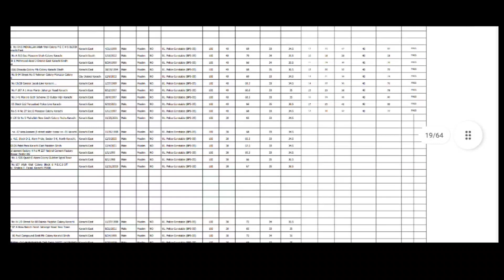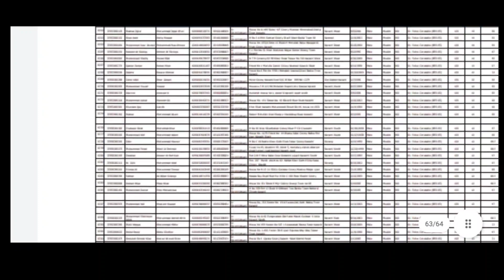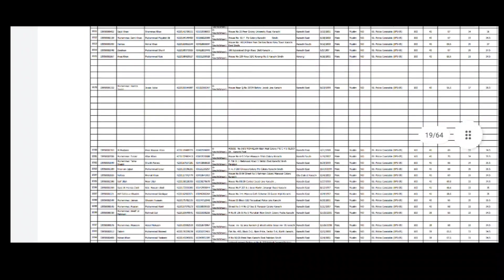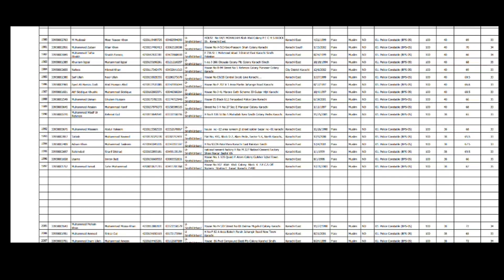Complete List Of SPD-500 Traffic Police Karachi Range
Final Result Of Traffic Police SPD-500